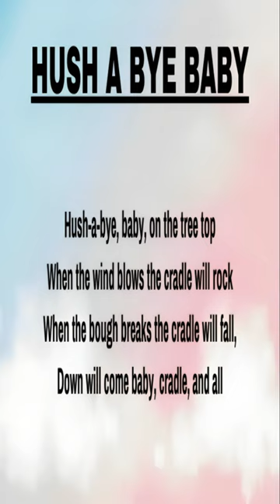Hush a bye baby | nurseryrhymes recitation nomusic easylearning | Hemal Joshi Creations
This video is about kids rhyme - hush a bye baby

rhyme
rhymes abcd
baa baa black sheep
baa baa black sheep baa baa black sheep
humpty dumpty
humpty dumpty humpty dumpty
rhyming words
hickory dickory dock
nursery hindi poem
poem nursery
chhote bacchon ki poem
twinkle twinkle little star poem
rhymes twinkle twinkle little star
twinkle little star poem
english rhyming words
humpty dumpty poem
little miss muffet
little miss muffet nursery rhyme
miss muffet nursery rhyme
teddy bear poem
upar pankha
hey diddle diddle
hindi rhyming words
hare rang ka tota
hey diddle diddle nursery rhyme
hey fiddle diddle
jack and jill rhymes
nursery rhymes pat a cake
pat a cake
pat a cake pat a cake
poem rain rain go away
rain rain poem
rhyme english
poems that rhyme
baa baa black sheep poem
cocomelon poems
animals that rhyme
hot cross buns nursery rhyme
ringa ringa roses poem
ringa ringa roses rhymes
twinkle twinkle poem
wee willie winkie nursery rhyme
wee willie winkie song
little bo peep
jack and jill nursery rhyme
jack and jill poem
jack horner nursery rhyme
little bo peep nursery rhyme
little jack horner
little jack horner nursery rhyme
pat a cake pat a cake baker's man
baba black sheep poem
bacchon ki rhymes
lkg poem
mary had a little lamb nursery rhyme
mary had a little lamb rhymes
nursery class poem
hare rang ka main tota
list of rhyming words
twinkle twinkle rhymes
english rhymes for class 1
hickory dickory
ukg poem
baa black sheep
hot cross buns rhyme
jack be nimble
nursery class ki poem
nursery ki poem
pat a cake rhymes
hickory dickory dock poem
humpty dumpty nursery rhyme
rhymes for class 1
star light star bright nursery rhyme
twinkal twinkle little star
3 little kittens lost their mittens
hey diddle diddle the cat and the fiddle
humpty dumpty rhyme
lkg poem in english
new hindi rhymes
polly put the kettle on nursery rhyme
rainbow rhyme
roses are red rhymes
three little kittens lost their mittens
butterfly butterfly poem
incy wincy spider poem
ladybird nursery rhyme
little miss muffet rhyme
rhyming words for world
rhyming words rhyming words
hindi rhymes for class 1
humpty dumpty story
kannada rhyming words
two little dicky birds poem
a watering rhyme
english rhymes poem
flowers rhyme
georgie porgie
georgie porgie nursery rhyme
georgy porgy nursery rhyme
jojo rhymes
peas porridge hot
water rhyme
wee willie winkie rhyme
poem about friendship with rhyme
hey diddle diddle rhyme
hindi rhymes for ukg class
jack horner rhyme
little jack horner rhyme
little miss muffet poem
love rhymes
rhyming word meaning
teddy bear nursery rhyme
the rhyme
twinkle twinkle little star full poem
water rhyming words
wee willie winkie poem
white rhyming words
hey diddle diddle poem
hill rhyming words
pat a cake poem
short poem with rhyming words
miss muffet
short rhyming poems
3 little kittens nursery rhyme
easy rhyming words
find rhyming words
hello rhymes
rhythm in poetry
three little kittens nursery rhyme
three little kittens poem
humpty dumpty had a great fall
jack horner poem
little jack horner poem
little robin redbreast
rhyme and rhythm
rhyming words poem in english
three little kittens song
a rhyme
hey diddle
joke rhymes
mom rhymes
rhyming words meaning in english
the three little kittens
twinkle twinkle little star meaning
twinkle twinkle little star meaning in hindi
twinkle twinkle little star poem in hindi
yellow rhyming words
cub rhyming words
healthy rhyming words
hickory dickory dock meaning
humpty dumpty full poem
internal rhyme
johny johny yes papa full poem
ladybird ladybird fly away home
tub rhyming words
mother goose nursery rhymes
georgie porgie poem
itsy bitsy spider poem
moment rhyming words
nursery rhymes poems
poem on mother in english with rhyming words
ry rhyming words
short poem on nature with rhyming words
spring rhyming words
winter rhymes
mother goose rhymes
sda
seventh day adventist
junior kg
senior kg
school rhymes
for recitation
useful for exam
rhymes made easy
lyrics of nursery rhyme hush a bye baby
hemal
hemal joshi
hemal joshi creations
hush a bye baby
learn